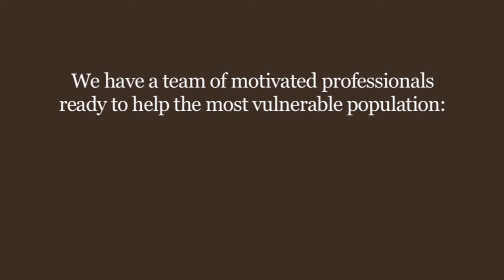World Child Project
Superhero Businessman for World Child Project for adults to get involved in the care of orphans.